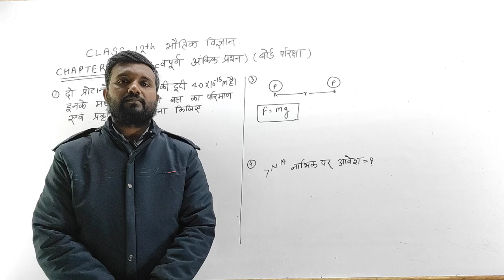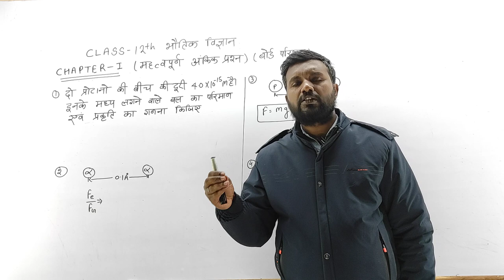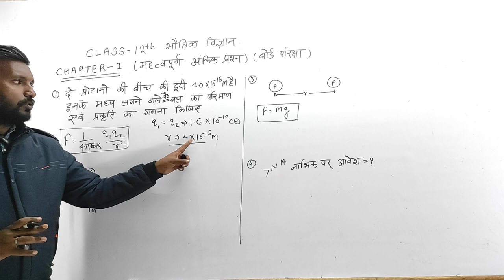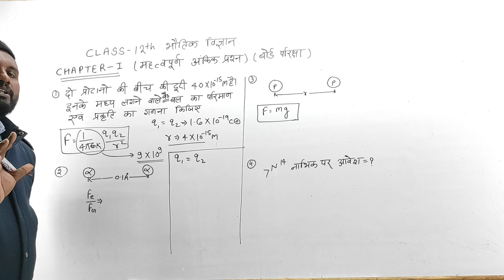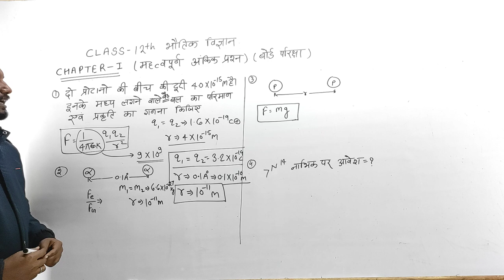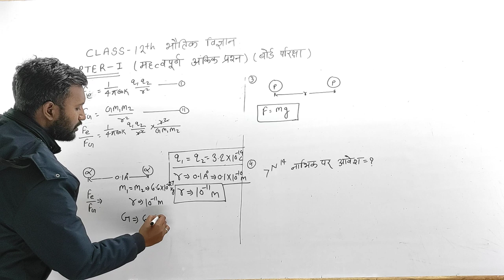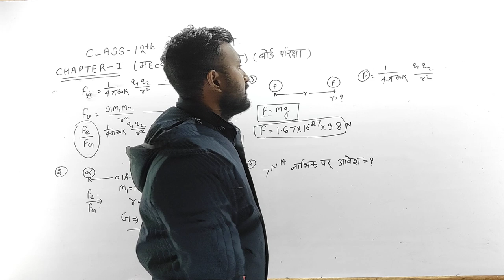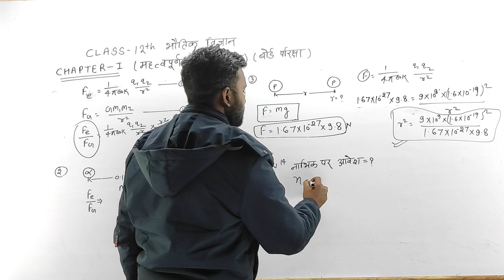कक्षा 12 वीं यूपी बोर्ड के विद्यार्थियों के लिए महत्वपूर्ण अंकिक प्रश्न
12 physics up board, physics class 12 chapter 1 all important topic in one video
Physics चैप्टर 1 सभी important question 2023
Up Board Class 12 Physics Question 2023,
up board class 12 physics chapter 1 important question,
up board class 12 physics chapter 1 important question 2023,
up board class 12 physics chapter 1 objective question,
up board class 12 physics chapter 1 ati laghu uttariy prashn,
up board class 12 physics chapter 1 laghu uttariy prashn,
up board class 12 physics 2023,
up board intermediate physics paper12th physics important numericals,
2nd puc physics important numericals,
physics important neumericals class 12,
important question class 12 physics,
physics important numericals class 12 up board, lv classes physics12th Physics Live Test 2023, Physics Objective Question 12th 2023,
Objective Subjective 2023,
12th physics vvi objective question 2023,
vvi objective question 2023 12th physics,
12th physics vvi objective question,
12th physics objective question 2023,
physics top 1000 objective question 12th 2023,
vvi question 2023 12th physics objective, Physics Objective Education Galaxy, Education Galaxy